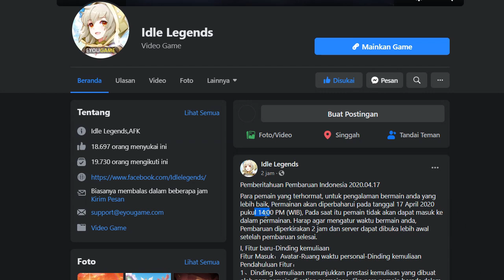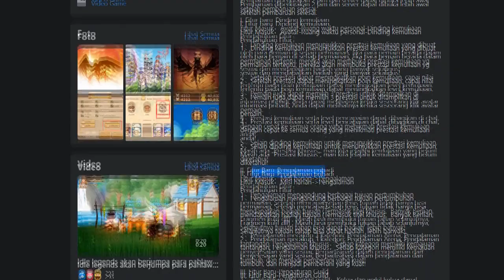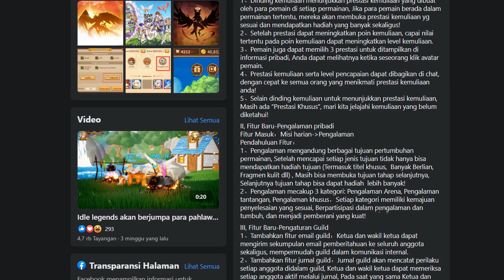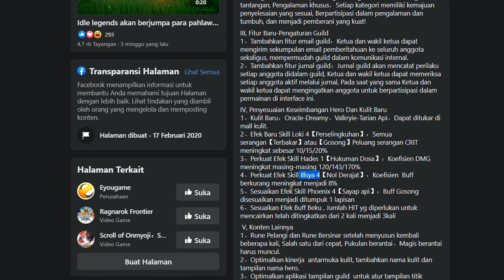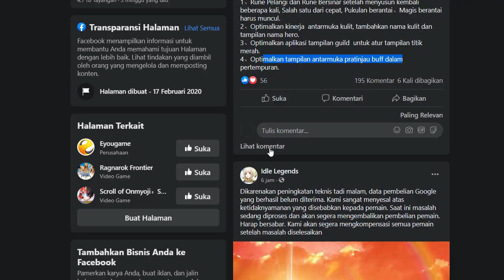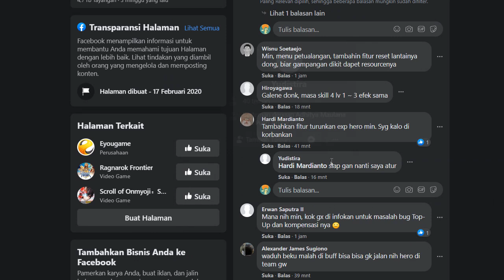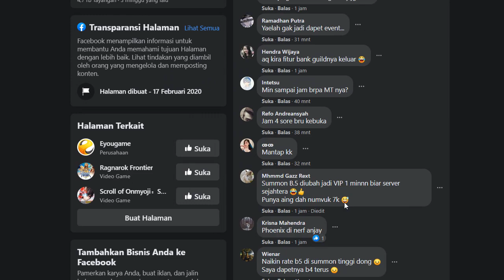UPDATE IDLE LEGENDS 17 APRIL 2020 | Idle Legends Indonesia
phoenix di nerf rupanya

Game : Idle Legends Ragnarok Indonesia